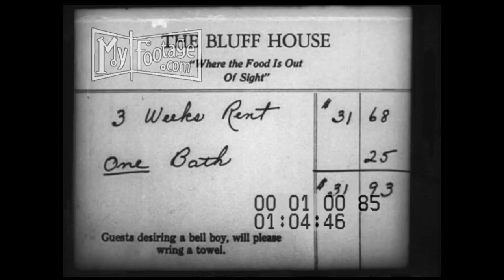1920s Silent Comedy Film Starring Snub Pollard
Reel #: 10085

Snub Pollard (skinny) and Marvin Loback (fat); an overdue rent bill; 04:56 Snub reclines, Marvin sits on a Murphy bed, stands up, and the bed folds into a closet, and he sits, misses, then hits the floor; Snub rolls out of the bed; the landlady knocks on the door; 05:30 Marvin gets into a trunk, and Snub lowers him to the street using a rope; he lands outside in front of a luggage shop; Snub talks with the landlady, 06:08 runs outside and hits a pedestrian as a policeman watches; 06:15 Snub finds the trunk with Marvin inside and tries to move it, and the shop owner tells him the trunk costs $10; a customer buys a suitcase and gives Snub $10, which ends up paying for the trunk, and he struggles with it. 07:21 it's put on the back of a truck, and the rope falls and wraps around his ankle; he's dragged back and forth through a flooded street / 07:55 the men are reunited; but Snub is still is attached to the trunk with the rope; 08:25 Marvin gets bumped by a car, and the fender falls off; he gets kicked in the rear; 08:45: a race car drives forward, headed to Snub standing in the street; he blocks a truck and lands on a women's roadster; he steps off the bumper and falls down a manhole, and Marvin hauls him out.

Snub Pollard, Marvin Loback, silent movies, silents, comedies, Murphy beds, beds, closets, trunks, landlady, luggage, suitcases, trucks, stunts, manholes